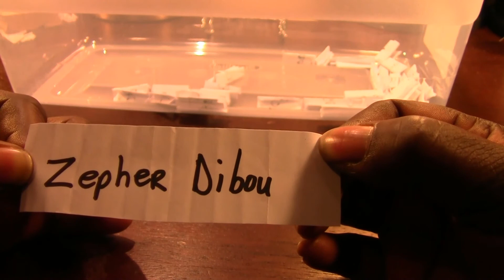60+ Subbie - Giveaway Winner Annoucement!!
Thank you to everyone who participated in my giveaway challenge and congratulations to the winner!!  Happy Crafting!!

Craft Crazy Chauntelle